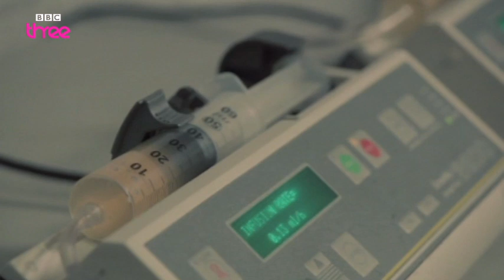Execution - Live At The Electric - BBC Three Comedy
More about this programme Joe Wilkinson learns a new word at a bad time.